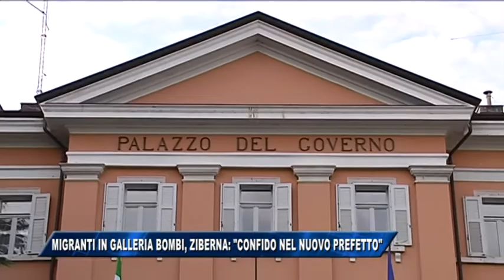20/11/2017 - MIGRANTI IN GALLERIA BOMBI, ZIBERNA: CONFIDO NEL NUOVO PREFETTO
IL NOTIZIARIO (lunedì 20 novembre 2017) - Sebbene il pressing attuato nell’ultimo periodo dall’amministrazione comunale di gorizia nei confronti del ministero dell’interno abbia sortito qualche parziale effetto positivo, con il trasferimento altrove di alcune centinaia di richiedenti asilo, la situazione relativa in particolare alla galleria bombi, l’arteria stradale da poco riaperta al traffico veicolare e che collega la piazza Vittoria alla Casa rossa continua ad essere molto problematica. Infatti, ha evidenziato stamane il sindaco Rodolfo Ziberna, per cento migranti che lasciano la città altrettanti o anche più ne arrivano.
L’accoglienza dei migranti è competenza esclusiva del Viminale e quindi della prefettura, prosegue Ziberna, mentre quella relativa alla condizioni igienico sanitarie riguarda la relativa azienda, di conseguenza gli attacchi dell’opposizione di centrosinistra alla maggioranza sono del tutto pretestuosi quando invece sarebbe auspicabile un atteggiamento più costruttivo.
Dopo aver ricordato che Gorizia sta accogliendo 450 persone rispetto alle 90 previste, Ziberna ha espresso il suo apprezzamento per il nuovo prefetto di Gorizia Massimo Marchesiello che da subito ha dimostrato grande attenzione per il problema.